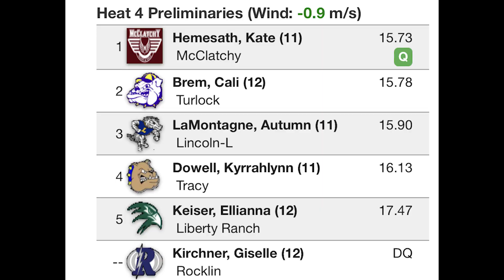2024 TF - CIF - SJS Masters Trials - 100mh (Girls - Heat 4)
Race had to be ran a 2nd time due to a protest.

Davis, Ca